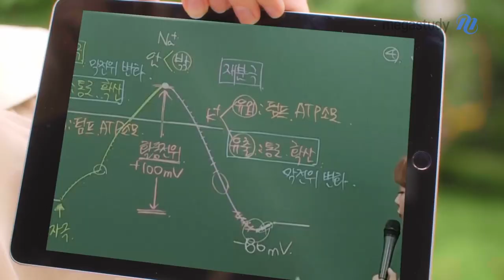[메가스터디] 생명과학 박지향쌤 - 생명과학 만점의 길을 비추기 위한 준비는 끝났다!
메가스터디 생명과학 박지향쌤이
만점의 길을 비추기 위해 모든 것을 준비하였다!

빛지향쌤의 영상! 직접 확인해보세요!